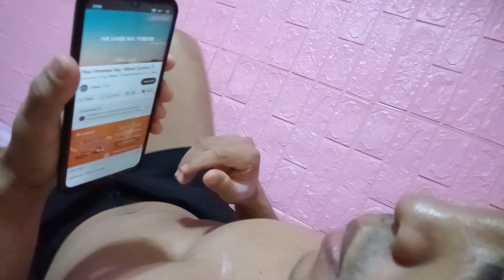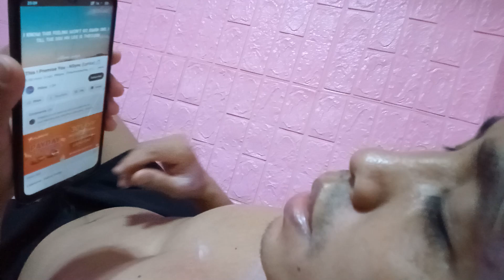Nagpa practice na para sa pang tahan nya kay Baby soon🤣 feelingsinger fathersongs 💓